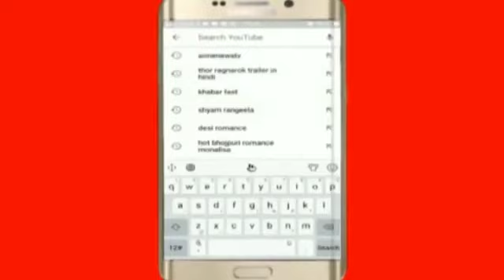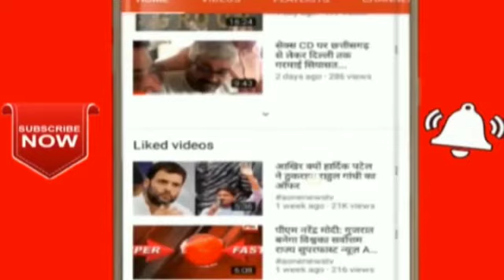UP police ka dance video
AoneNewsTv UPNews CurrentNews# Special for my subs